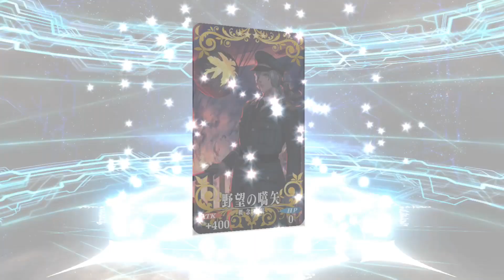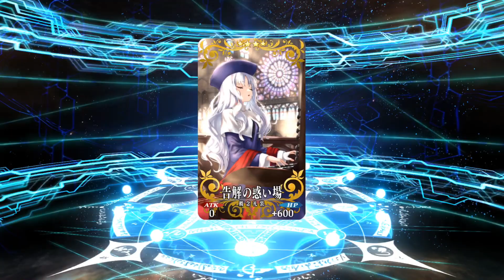Rolling For My New Waifu - Lostbelt 7 Part 2 Gacha Summons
Fate Grand Order JP Lostbelt 7 part 2 banner 2 just released and we got new foreigner servant Kukulkan and Tlaloc. Kukulkan looks amazing so hoping to get her!